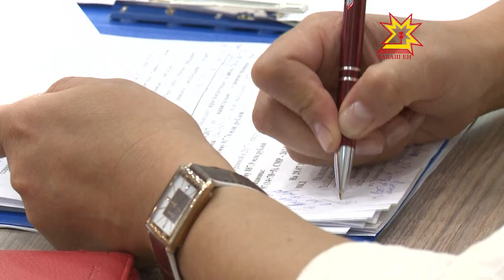Одна из аптек наладила бурную торговлю противоэпилептическими препаратами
На совещании с членами правительства обсудили обращения жителей в адрес властей. Тревожный звонок поступил из Алатыря. По словам горожан, одна из аптек, входящая в состав сети «Фармация», наладила бурную торговлю  противоэпилептическими препаратами. Но используют жители их как альтернативу фанфурикам.  Глава региона потребовал провести тщательную проверку.